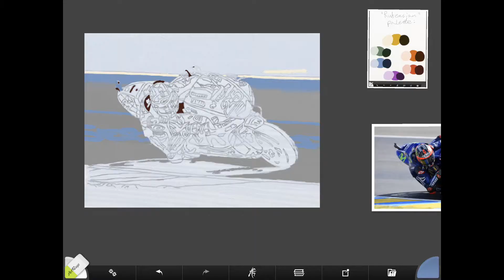Maverick - the process behind the painting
This video shows the process behind the painting "Maverick" from start to finish.
Software used: Interactive Sketchbook, ArtRage and Pixlr

I hope this video inspires you to draw, paint and create

Video made using Adobe Premiere Clip.